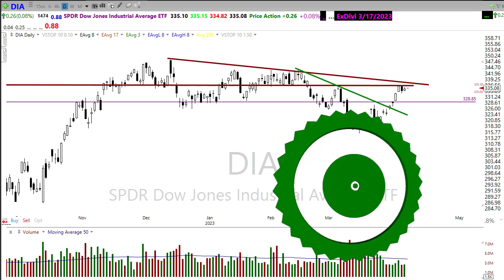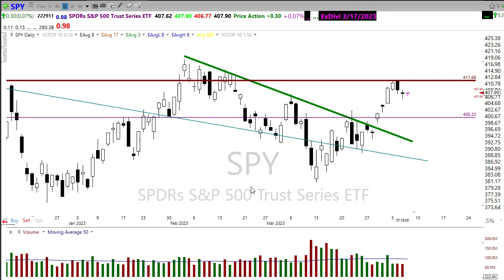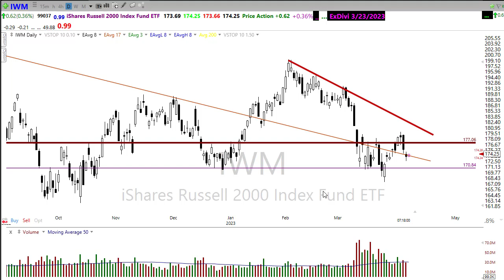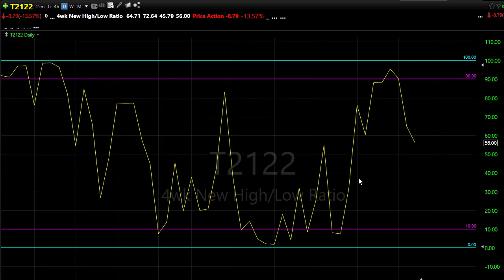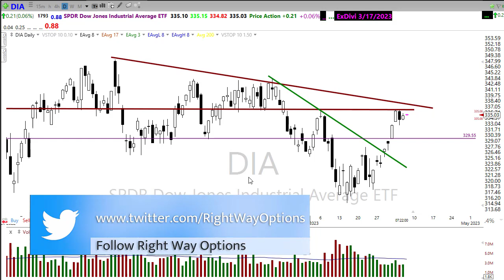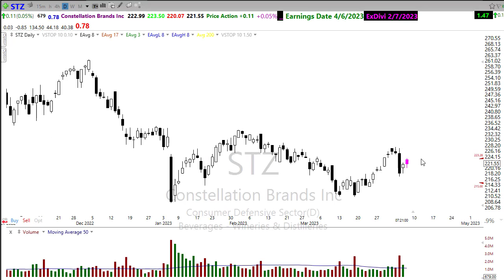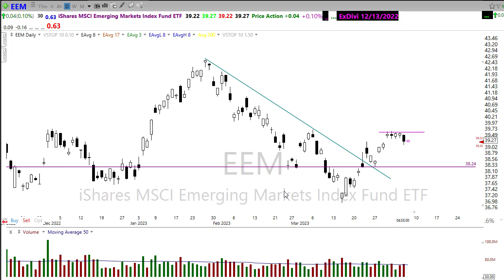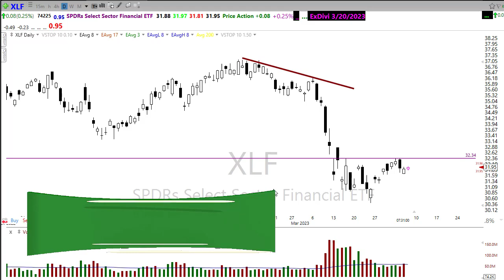Morning Market Prep | Stock & Options Trading | 4-6-23